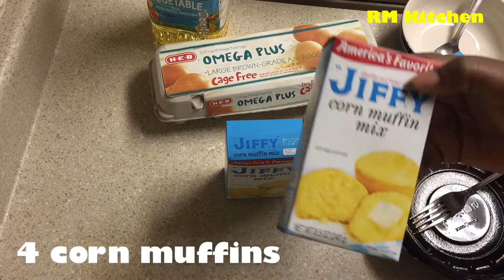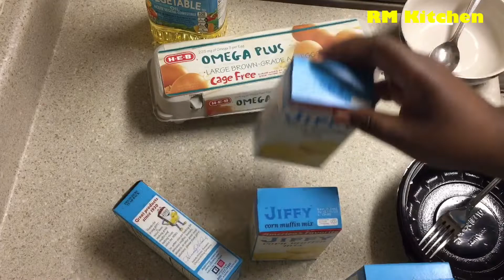Delicious Corn Muffins Mix to Corn Bread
Baking Corn Muffins mix to corn bread